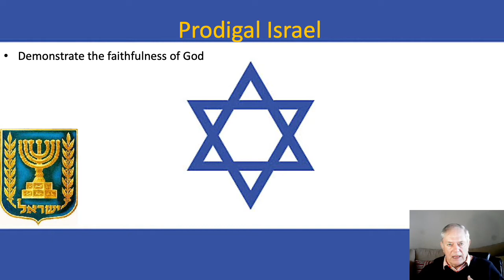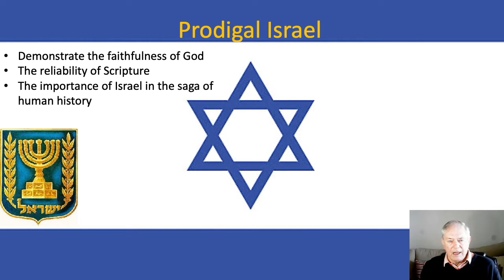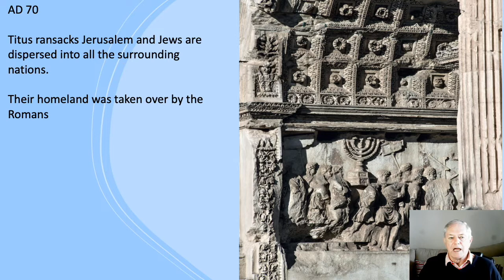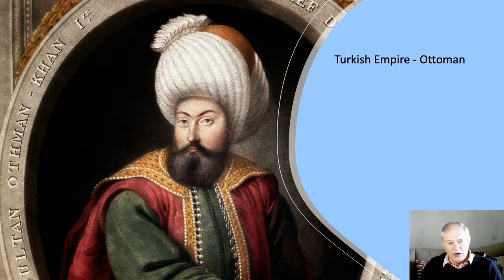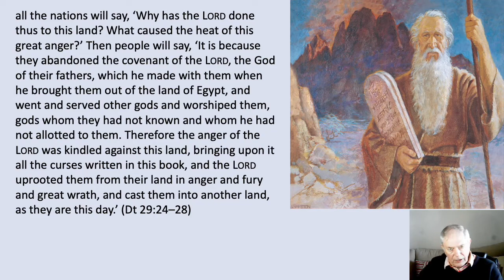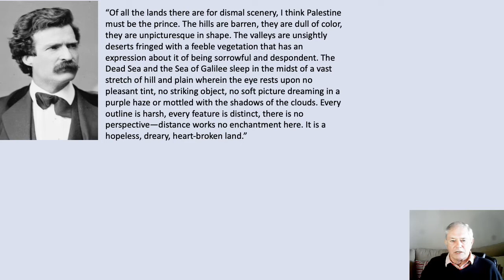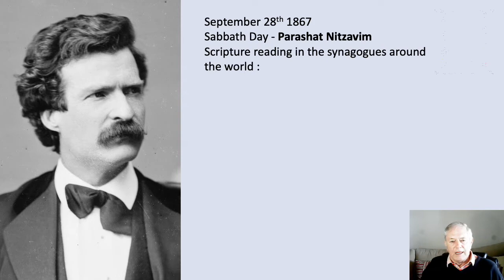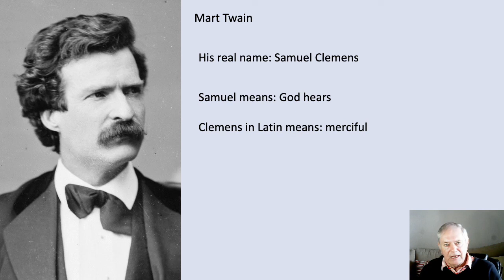Prodigal Israel Part 1 - Post AD 70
The nation of Israel, born out of very old parents, by a miraculous conception, remains God's greatest witness to all nations. Despite Israel's 'prodigal' status because of their disobedience, God has remained faithful to His promises. Ancient Biblical predictions are fulfilled in minute detail in modern times, leaving us with no doubt as to who is really in charge and provinding evidence to all but the willingly blind, that God's purpose is woven into human history.